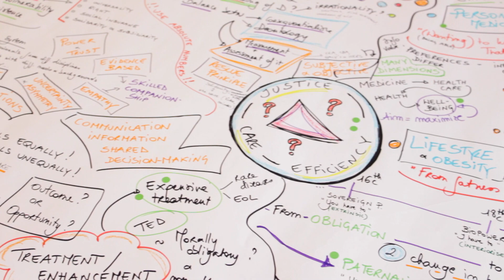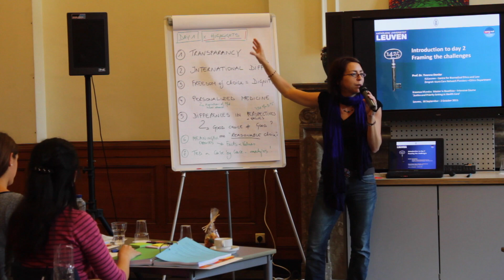Why is taking our Master of Bioethics a good idea?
Prof. Pascal Borry explains why you should join us in the vibrant city of Leuven to obtain and Advanced Master of Science in Bioethics.